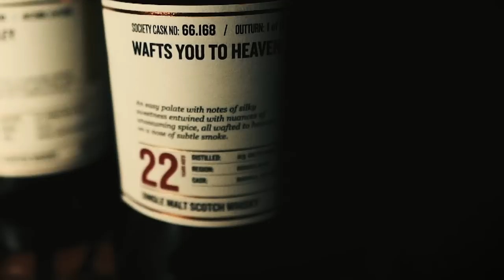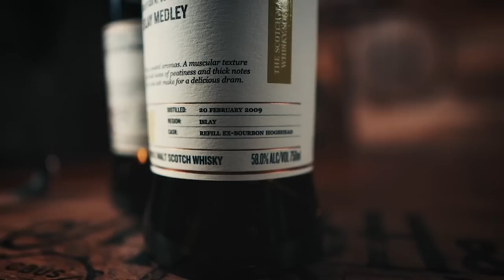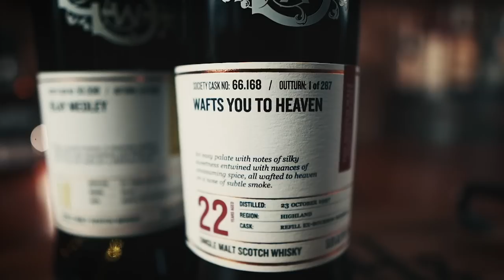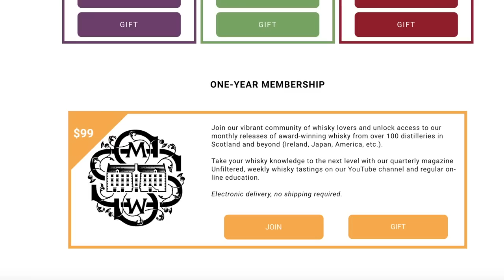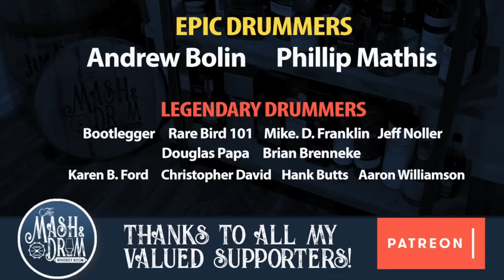Scotch Malt Whisky Society...This is How You Score Rare and Unique Whisky!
If you love single barrel, cask strength single malts and more. Then the SMWS is what your looking for. Today I am highlighting one of the most kick ass whiskey subscription services in the world. the Scotch Malt Whiskey Society. also the largest
independent bottlers of scotch whiskey in the world. Every month they release a new selection of 20-30 different single cask whiskies from all over the world such as Scotland, Japan, Ireland and even America. The also periodically release gin, rum, cognac and armagnac as well in single cask/cask strength form, but they are truly known for their epic scotch selections.

❗️Enter “MASH & DRUM” in the Special Instructions box at checkout to receive a $50 gift card with a purchase of a new membership, or new membership bundle. Gift card will be sent (via email) to use on your next purchase.